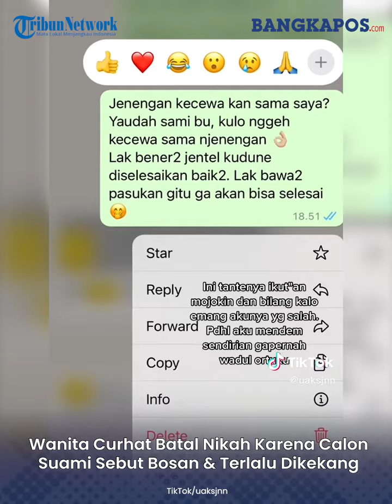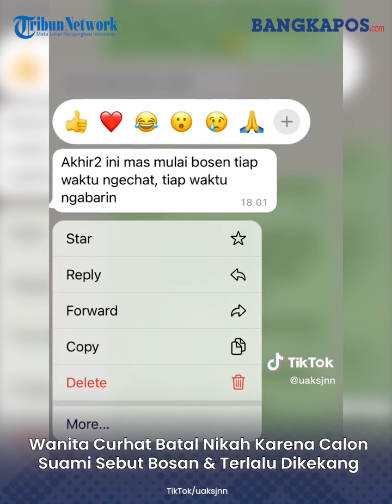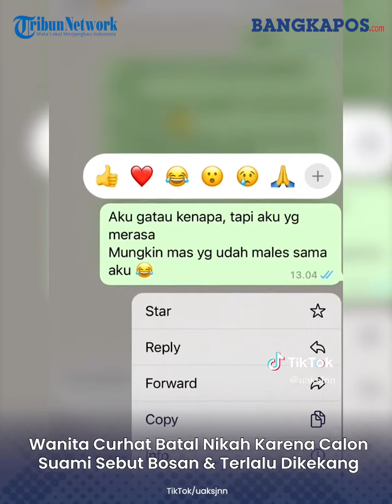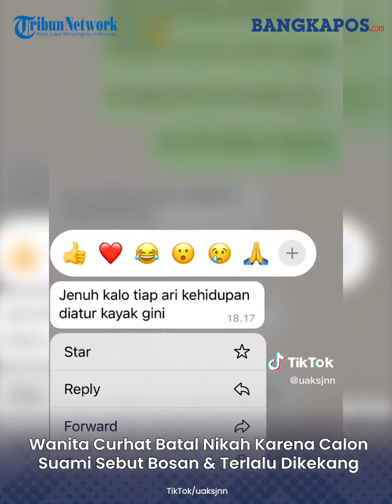Wanita Curhat Batal Nikah Karena Calon Suami Sebut Bosan & Terlalu Dikekang